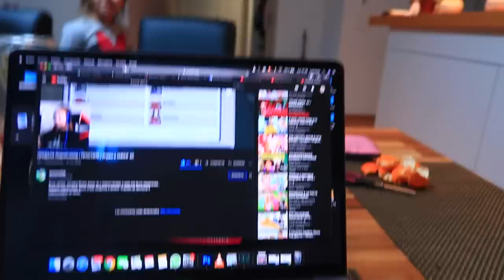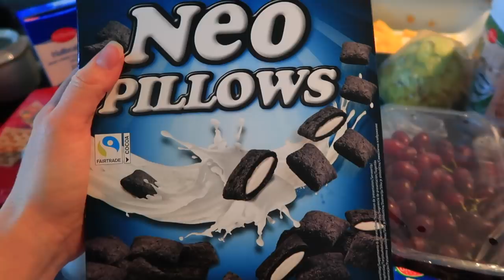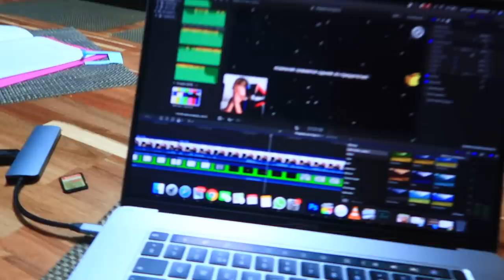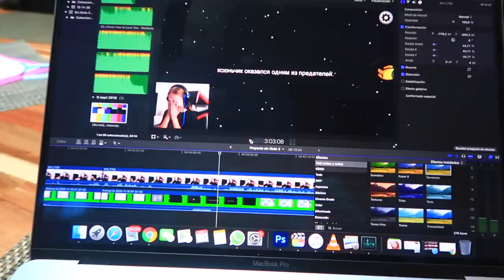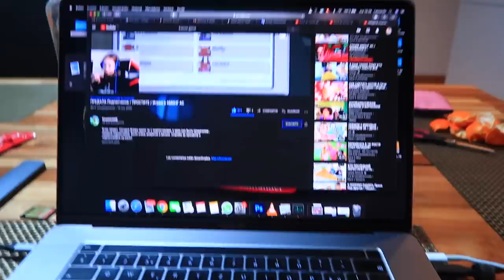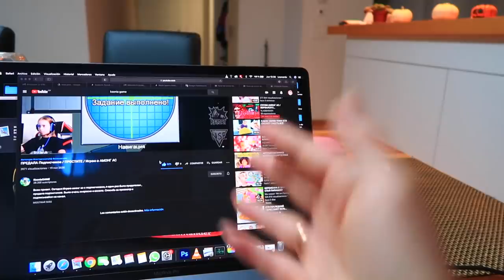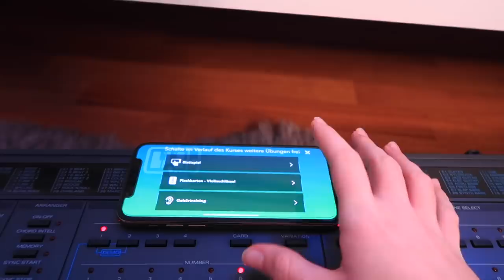ОБЗОР ПокупоЧЕК / Учусь ИГРАТЬ на Синтезаторе / Ксюша ПСИХУЕТ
Сегодня у нас обзор покупочек, продукты на неделю, также купили новогодний декор. Маргарита учится играть на синтезаторе, а Ксюша нашла голову куклы и хотела сделать прическу, смотри что у нее получилось , Ксюша психует